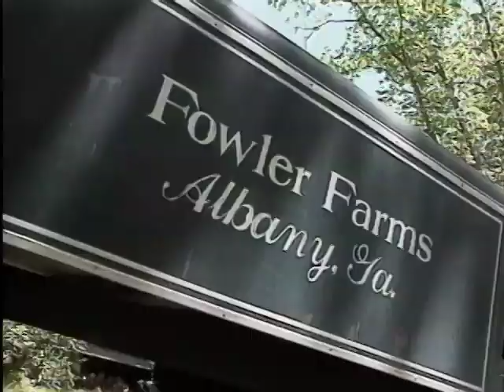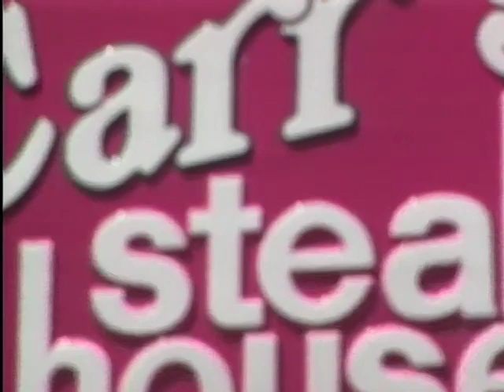The Exotic Animals of Fowler Farms | Georgia Stories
Fowler Farms, a supplier of exotic animals to zoos and parks, is now supplying ostrich, emu, and rhea meat to restaurants and grocery stores. Fowler notes that 98 percent of the bird is useable including its meat, feathers, and hide. Suzanne Shingler, Fowler’s partner, is in charge of incubating and hatching eggs. This is a new industry in Georgia, but Shingler thinks it will grow especially since the meat is low in fat and cholesterol and people are more concerned with their diets these days.